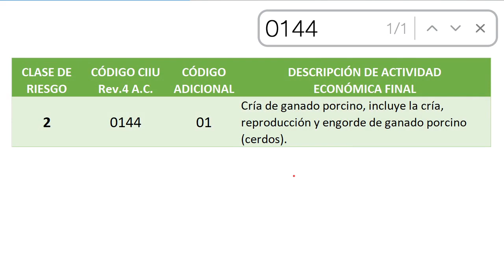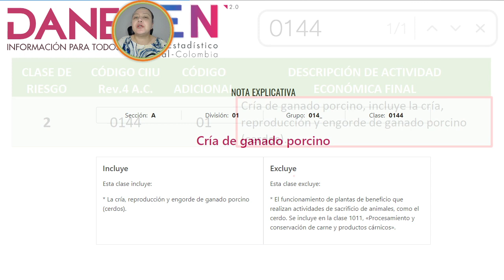Consultar nivel de riesgo en la ARL para cría de cerdos [D768/22]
Se explica cuál el paso a paso usando la tabla del Decreto 768 de 2022 para encontrar el nivel de riesgo de una empresa dedicada a la cría de ganado porcino (0144).
👇👇 ver MÁS ejemplos 👇👇

**Normatividad relacionada **
⭐ Decreto 768 de 2022

El Decreto 768 de 2022 actualiza la Tabla de Clasificación de Actividades Económicas para el Sistema General de Riesgos Laborales. Se exceptúa del ámbito de aplicación del presente decreto los trabajadores independientes.

La Tabla se encuentra conformada por un código de siete (7) dígitos que identifica la clasificación de las actividades económicas, al frente del cual se encuentra la descripción de la respectiva actividad. El mencionado código se compone de los siguientes dígitos:

1. Primer dígito: especifica la clase de riesgo: 1, 2, 3, 4 ó 5.

2. Dígitos del 2 al 5: Código de Clasificación Industrial Internacional Uniforme – Código CIIU Revisión 4 adaptada para Colombia

3. Dígitos 6 y 7: subactividad económica en igual clase de riesgo.